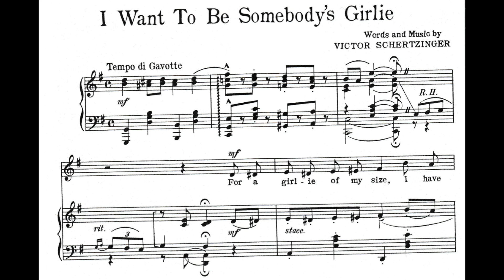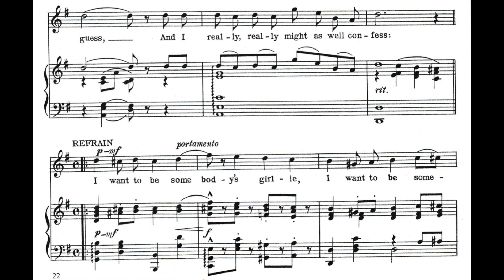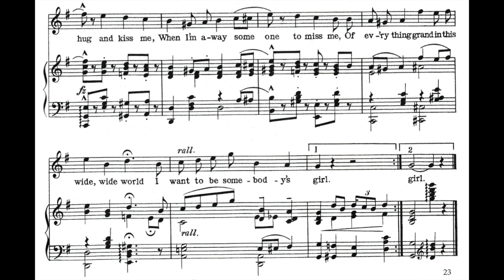I Want To Be Somebody's Girlie (1913)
A popular song from the 1913 musical "Tik-Tok Man of Oz". Words and music by Victor Schertzinger.

Lyrics

For a girlie of my size
I have not grown very wise
As to what a girl should do
When she's in love
Though I've always had my beaux
There are many things, you know
They do diff'rent when you're
Someone's turtle dove
Take for instance how a fellow
Looks for hours in the eyes
Of some pretty girlie
Then he sighs, and sighs, and sighs
Swears he never loved another
Tells a lot of pretty lies
And he knows he can't afford to pay
For half the things he buys
Oh! it's all in the game, I guess
And I really, really might as well confess

Refrain
I want to be somebody's girlie
I want to be somebody's Pearlie
I want to feel two arms around me
Arms that are really glad they've found me
I want someone to hug and kiss me
When I'm away someone to miss me
Of ev'rything grand in this wide, wide world
I want to be somebody's girl